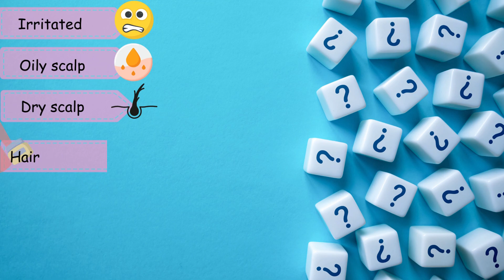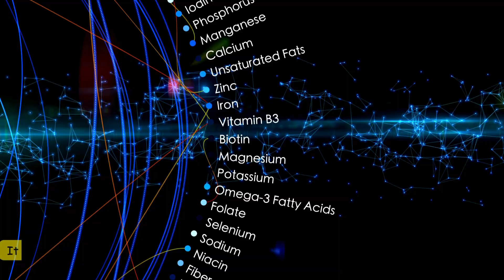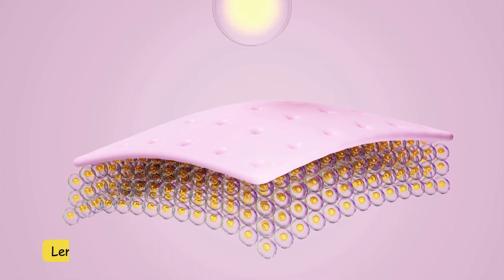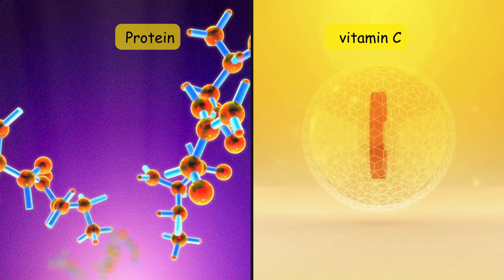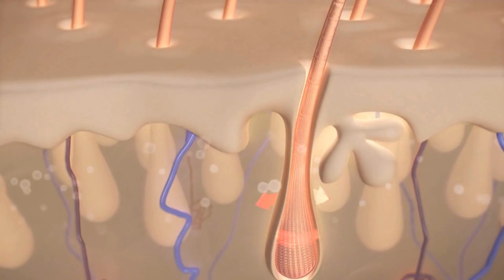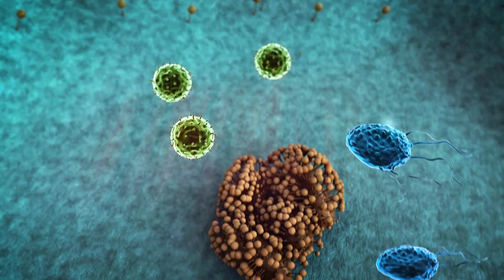How to remove dandruff naturally in Telugu@Goodhealthbestie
One of the most common misconceptions about dandruff is that it is caused by dirty hair or an unhygienic lifestyle, and thus it is something that is cause for great embarrassment. This, however, is not true. Dandruff is caused by a fungus called Malassezia globosa that resides on scalp, and causes flaking, itching, irritation etc. and it can happen to anyone.
What Are The Causes Of Dandruff?
There might be various reasons to search for a dandruff remedy, but these are the most common causes of dandruff:
Irritated and Oily scalp – Seborrheic Dermatitis
Not shampooing enough leads to dirt and skin cell buildup, which leads to flakes and itching.
Malassezia Globosa, a fungus that feeds on excessive oil and leads to red scaly skin.
Sensitivity to hair products
⭐Tea Tree Oil: Harness its antimicrobial and anti-inflammatory properties by diluting it with carrier oils like coconut oil. Incorporate it into your shampoo or apply directly to soothe scalp irritation and combat fungus.
⭐Aloe Vera: Known for its hydrating and soothing abilities, Aloe Vera alleviates inflammation caused by severe dandruff while nourishing the scalp. Direct application or as part of a hair mask with honey and yogurt can effectively treat dandruff.
⭐Neem: With its potent antibacterial properties, neem fights dandruff-causing fungus and prevents its recurrence. Utilize it as a paste or in shampoos to maintain scalp health.
⭐Coconut Oil and Lemon: Blend coconut oil's antifungal properties with lemon juice to relieve itchiness and dry scalp. This mixture not only eliminates dandruff but also promotes hair growth and nourishment.
⭐Fenugreek Seeds: Rich in protein and vitamin C, fenugreek seeds combat dandruff while promoting a healthy scalp and accelerated hair growth. Soak overnight, create a paste, and apply to the hair for effective results.
⭐Yogurt or Curd: The lactic acid in yogurt reduces dandruff while fortifying hair roots. Its probiotic nature prevents scalp flaking. Apply fresh yogurt to the scalp, optionally adding black pepper for enhanced antifungal benefits.
⭐Salt: Absorb excess scalp oil and alleviate itchiness with salt. Massage it into the scalp to exfoliate and treat oily conditions, preventing dandruff and associated issues like pimples.
⭐Apple Cider Vinegar (ACV): ACV acts as a natural hair cleanser, eliminating dead skin cells and restoring scalp pH balance. Rinse hair with a diluted ACV solution post-shampooing to prevent fungal growth and maintain scalp health.
⭐Olive Oil and Vinegar: This blend conditions hair naturally while safeguarding the scalp from fungal infections. Improve blood circulation and maintain scalp health with regular application and washing.
Effectively address dandruff concerns at home with these expert-endorsed remedies, promoting scalp health and restoring confidence.
Timestamps:
Intro - 00:00
1.Tea Tree Oil -00:49
2.Aloe Vera - 01:19
3.Neem - 01:52
4.Coconut Oil and Lemon - 02:24
5.Fenugreek Seeds - 02:53
6.Yogurt or Curd - 03:33
7.Salt - 03:59
8.Apple Cider Vinegar (ACV) - 04:37
9.Olive Oil and Vinegar - 05:14